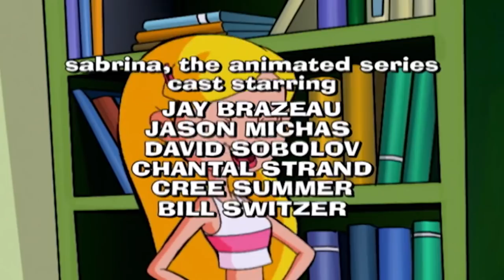Sabrina the Animated Series 149 - Wiccan of the Sea | HD | Full Episode